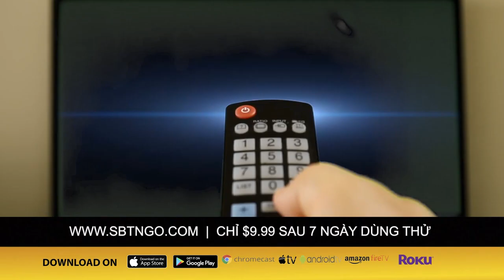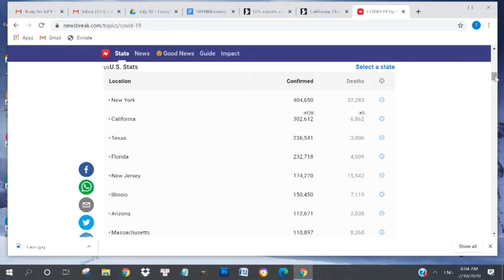SBTN MORNING với Đỗ Dzũng & Mai Phi Long | 10/07/2020